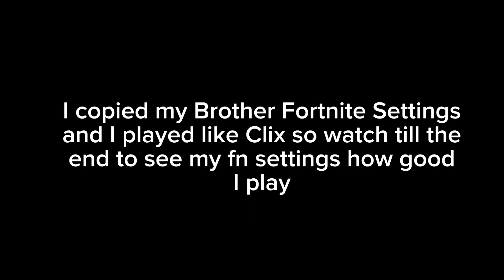Best controller settings 2023 (ps5) I copied my brothers settings 🤭